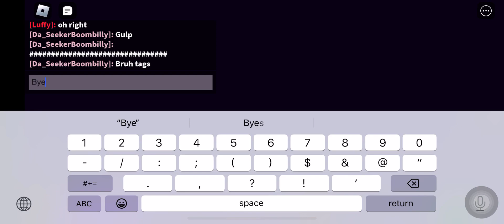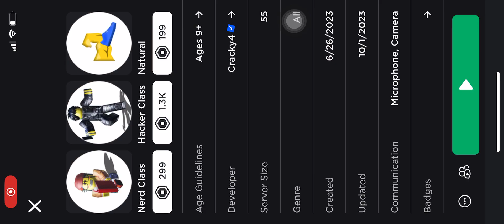Playing break in 2 (with subs)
Sorry if someone missed the game, you can join my 5K subscriber milestone and will play another game again!